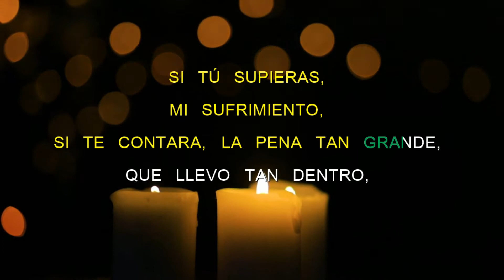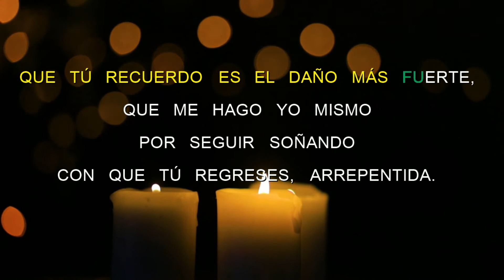Si Te Contara - Tito Rodriguez - Karaoke HD